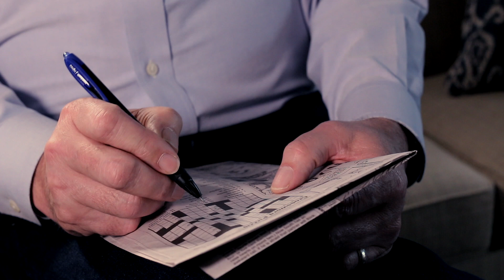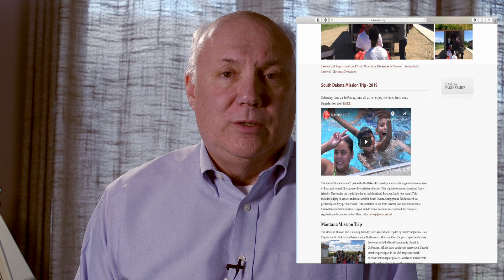The Dakota Partnership's Mission to South Dakota & Montana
Mike Loftus explains the need for volunteers, and how to participate in the Dakota Partnership's mission to assist with Native Americans in Sisseton, South Dakota & Fort Peck, Montana.